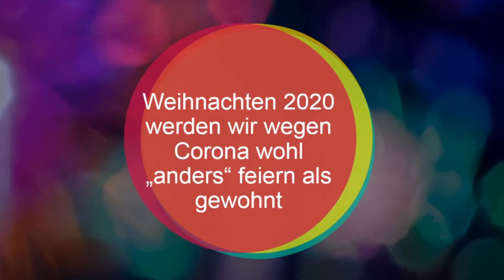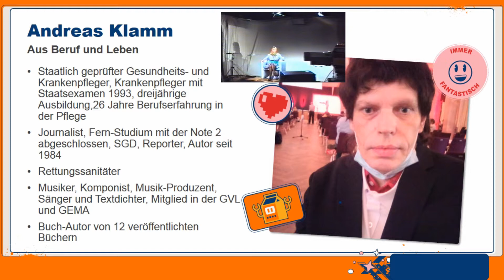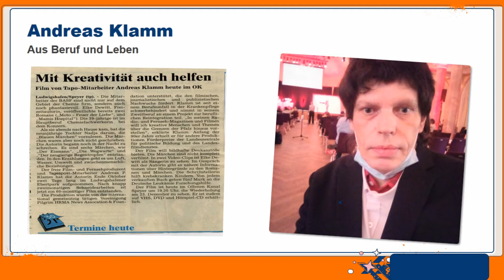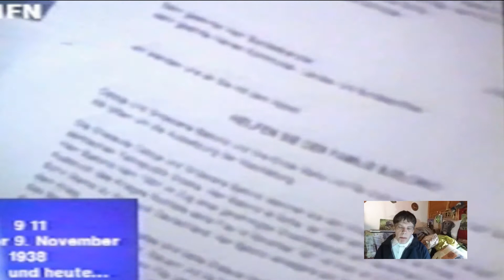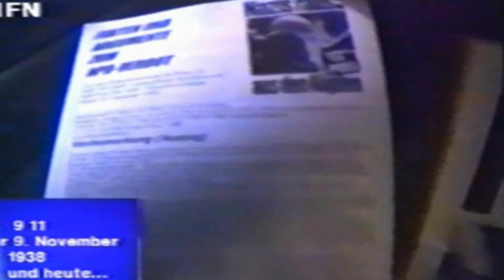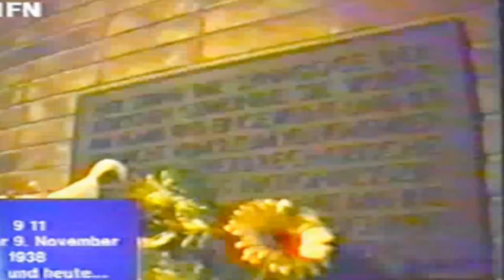SOLID Soziale Pfalz (Ausgabe 1)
SOLID Soziale Pfalz. Soziale Menschen und soziale Projekte in der Pfalz. Corona mach in der Not Menschen auch kreativ. Da aufgrund der Corona Verordnungen persönliche Treffen nicht möglich sind, informiert Andreas Klamm online zu soziale Menschen und soziale Projekte in der Pfalz. Gäste in der ersten Ausgabe: Melanie Wery-Sims mit einem besonderen "Weihnachts-Ständchen", das sich mit dem Thema Corona und Impfungen beschäftigt und Dr. med. Afshin Seresti, ein Arzt aus Frankfurt am Main, der nicht nur kranken Patienten sondern auch geflüchteten Menschen hilft. Die Fernseh-Sendung SOLID Soziale Pfalz ist nicht nur in Streaming Video Portalen wie You Tube und vielen anderen zu sehen, sondern wird auch im regionalen Fernsehen, im Offenen Kanal Ludwigshafen am Rhein gesendet. Sende-Termin: Donnerstag, 3. Dezember 2020, 21.23 Uhr, 15 min. Moderation und Produktion: Andreas Klamm, Tel. 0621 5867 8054, Internet und